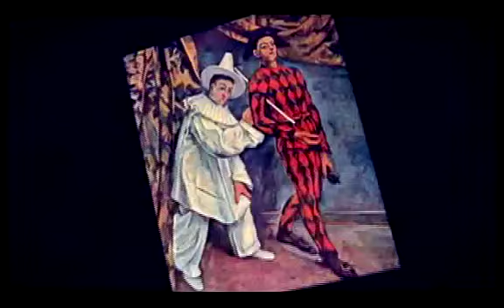SUCEDIÓ EN EL PERÚ - Carnavales 1/4